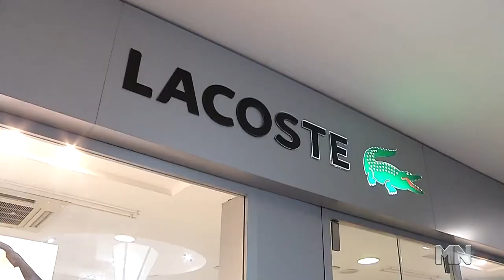Inside TV - Especial de Namorados - Parte 2